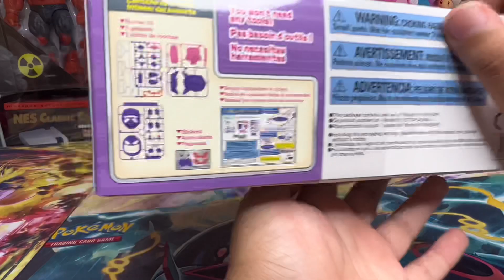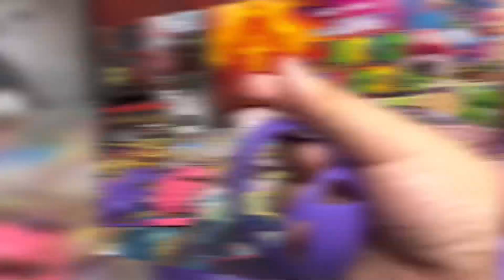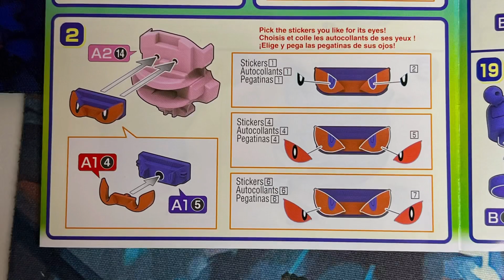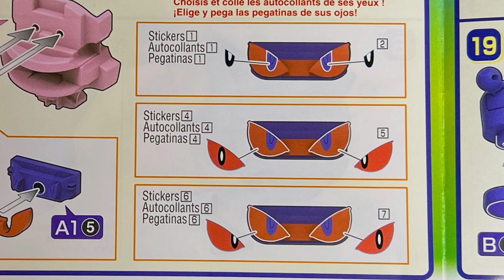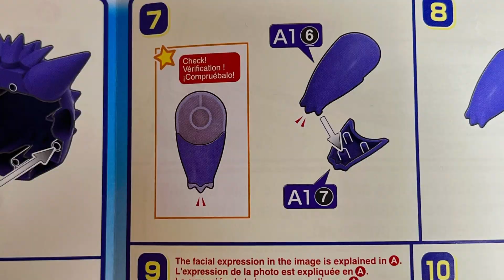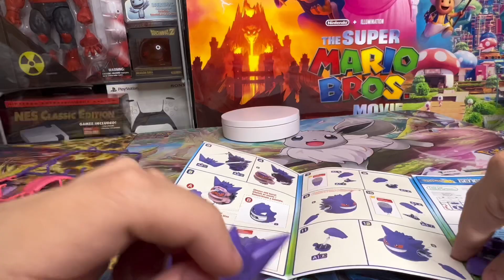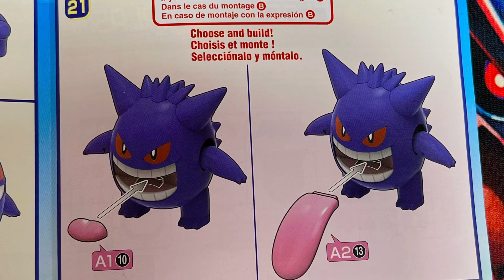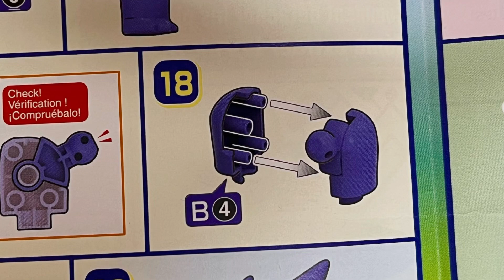Bandai gengar/Ectoplasma opening (ghost type Pokémon)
In today’s video we are opening up a gengar Ectoplasma. Si, if you want us to open more ectoplasma figures.

More new content coming soon!